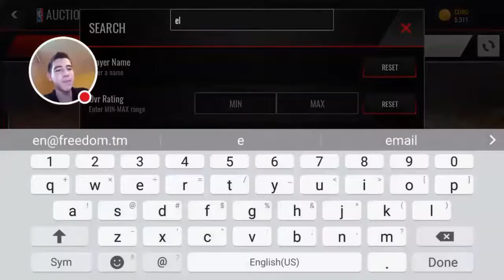OMG CRAZY LEGEND PULL | NBA LIVE MOBILE PRO PACK OPENING | FIRST LEGEND PULL!!!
What's up guys!! Today I decided to do a live stream of me playing some NBA Live Mobile and I was opening some random pro packs and we pulled a CRAZY .

Let's SMASH 150 Likes for the coin making tip and giveaway video tonight! Thanks .

NBA Live Mobile LEGEND PULL!! THROWBACK Bundle Opening!! NBA Live Mobile Coin Making Method: SEASON SCORE INFO!!